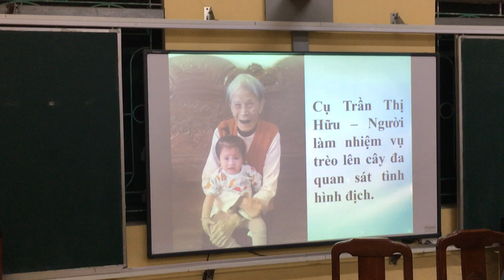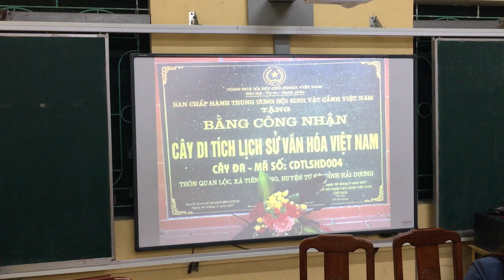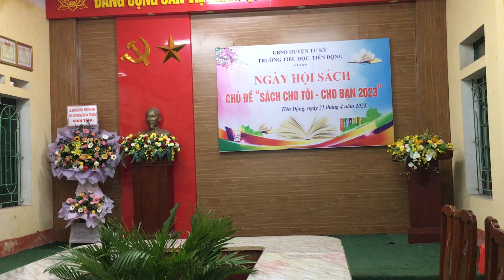Nguyễn Thái Học lớp 5C- TH Tiên Động- 25 tháng 4, 2023